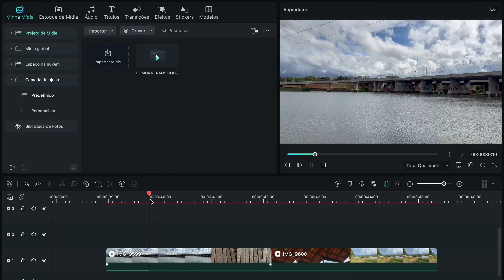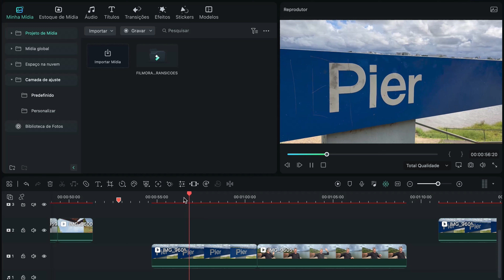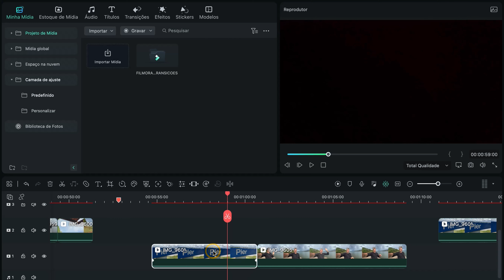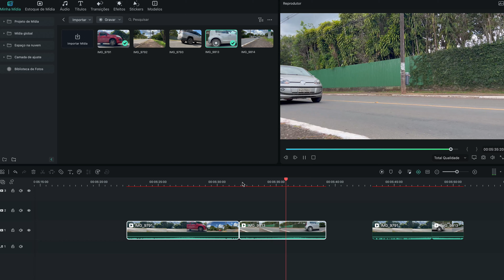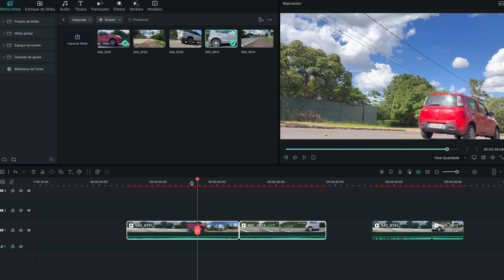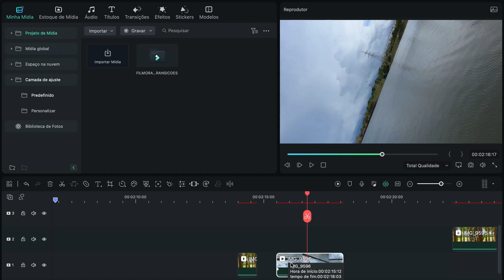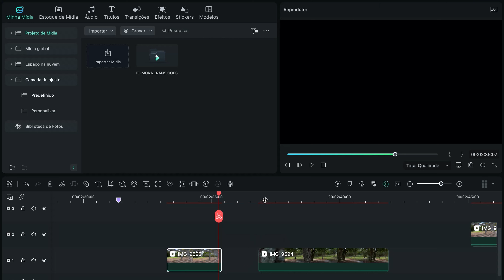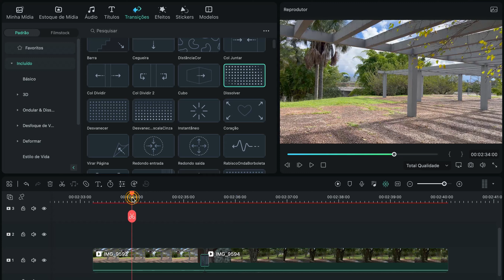5 TIPOS de TRANSIÇÕES para fazer com o CELULAR (SUPER FÁCIL) | Wondershare Filmora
Transições de vídeo que todo criador de conteúdo precisa saber! Confira nesse vídeo *5 ideias de transições com movimento de câmera* que você pode fazer usando o seu *celular.* Fácil, rápido e com efeitos surpreendentes! *Baixe agora o Filmora* o melhor editor de vídeos, com ferramentas avançadas e fáceis de usar.

Índice:
01:11 Transição com efeito Chicote
02:30 Transição Preto para o Preto
04:03 Transição Seguindo o Movimento
04:20 Card: 9 tipos de cortes que você precisa saber!
05:45 Transição Movimento Giro
07:15 Transição Pan por trás do objeto
09:25 Confira outros conteúdos do canal!

*5 TIPOS de TRANSIÇÕES para fazer com o CELULAR (FÁCIL)*

Se você grava os seus vídeos com o celular e quer criar *transições surpreendentes,* experimente essas 5 ideias de transições super fáceis de fazer e veja como editar os efeitos de transição no *Filmora.*
Neste vídeo mostraremos alguns *truques de gravação,* incluindo *movimentos de câmera* para que você possa criar transições totalmente personalizadas e muito dinâmicas.
Aprenda a fazer a transição chicote, transição preto para o preto, transição seguindo o movimento, transição movimento giro, transição pan por trás do objeto e muitas outras dicas rápidas e eficientes, que *vão elevar o nível das suas gravações e edições de vídeo.*
Se você está procurando por *ideias de transições, como fazer vídeos mais profissionais e dinâmicos,* você está no lugar certo!
Aplique essas ideias em seus vídeos do Youtube, Shorts, Reels ou Tiktok!